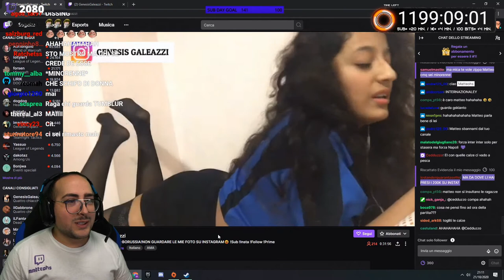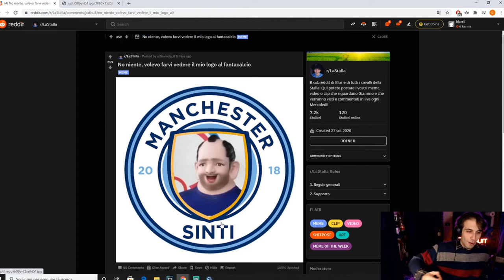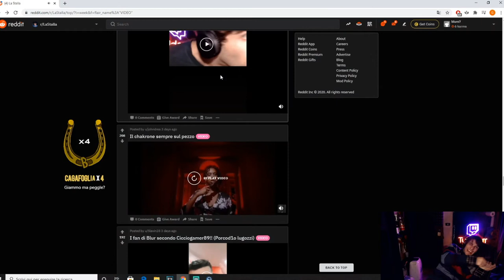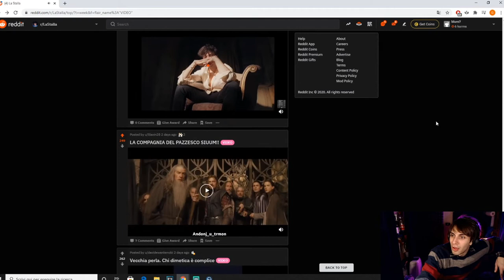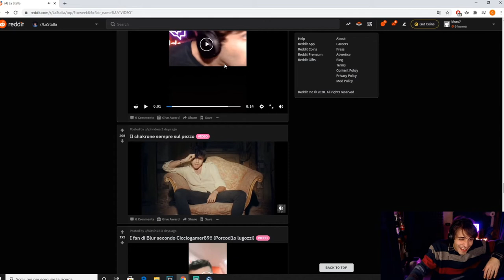🥵🥵 FANTASMA IN STANZA 🥵🥵 / 😂😂 TOP HS 0:09 😂😂 - IL MEGLIO DI TWITCH!!!